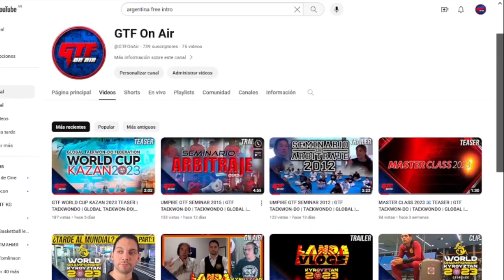HELP! ARGENTINA ROAD TO THE KAZAN WORLD CUP 2023 ENGLISH | TAEKWONDO | GLOBAL TAEKWON-DO | RUSSIA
HELP! ARGENTINA ROAD TO THE KAZAN WORLD CUP 2023 🇷🇺 🏆

We present you a unique opportunity to help us and at the same time participate in a raffle. Today heading to the next 2023 WORLD CUP in the city of Kazan, Russia from October 11 to 16, 2023. You can collaborate with us by making a donation, or buy the draw numbers.

Follow us so you don't miss anything from the GTF 🌎🌍🌏